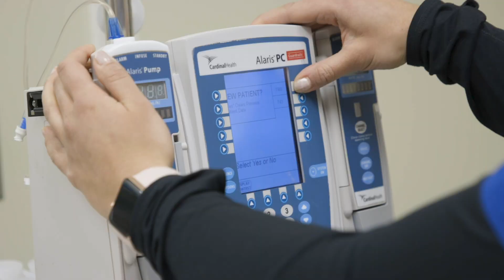The Spirit of Nursing feat. Buster Bronco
The Spirit of Nursing is practiced every day in the Boise State University School of Nursing. As evidenced by Buster Bronco and his Relentless Passion to put the BRONCO in Bronconurse